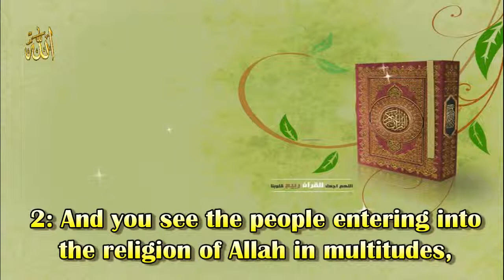110 SURAH AL NASR by Abdul Rahman As Sudais Quran English Translation